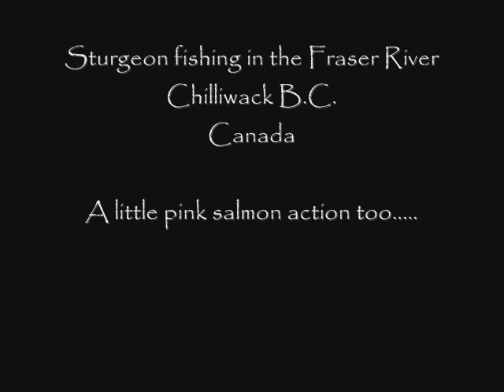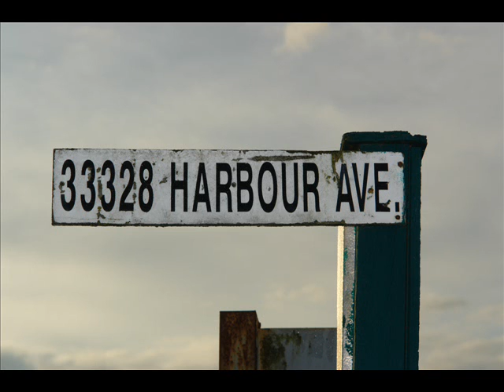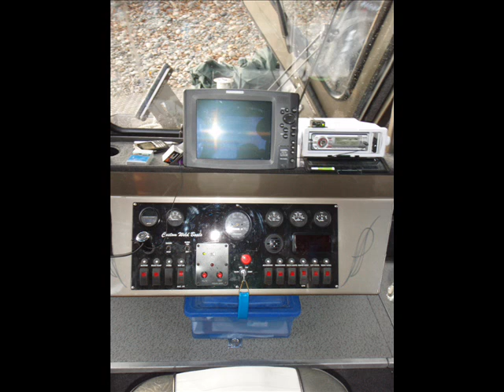Sturgeon Fishing Fraser River Chilliwack B.C.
Some nice sturgeons up to 8 feet + from the Fraser River B.C. + Flyfishing for pink salmon